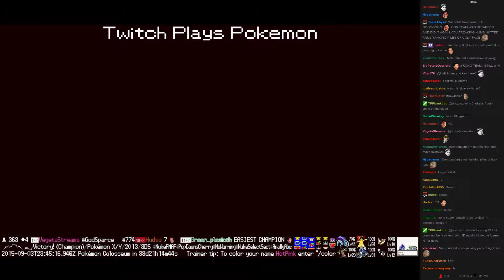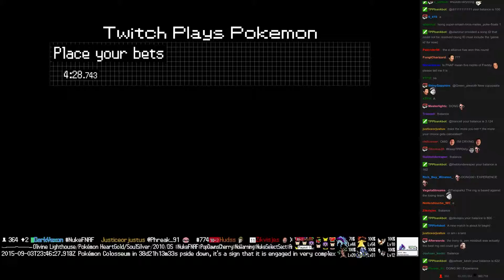Twitch Plays Pokémon Battle Revolution - Match #22626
Match #22626 [Blue: Dusclops, Slugma, Porygon-Z] vs [Red: Beldum, Dunsparce, Makuhita]